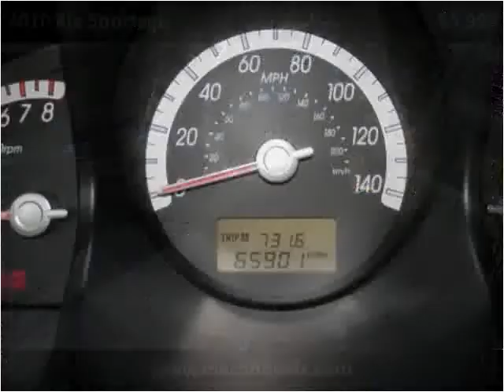2010 Kia Sportage Used Cars Macon GA